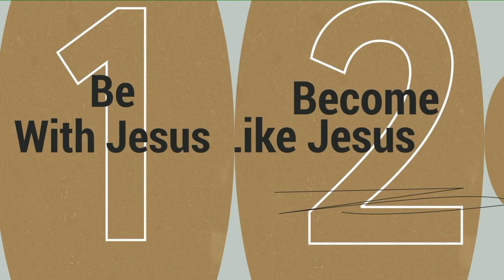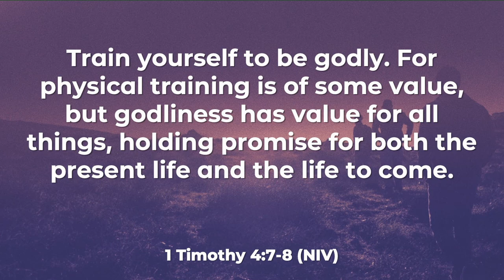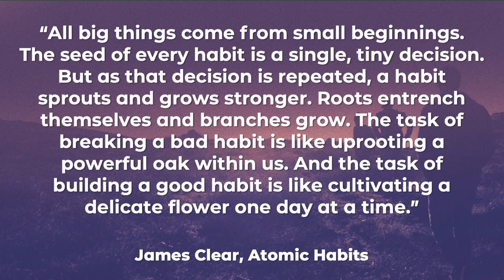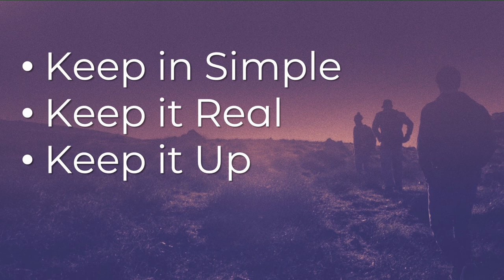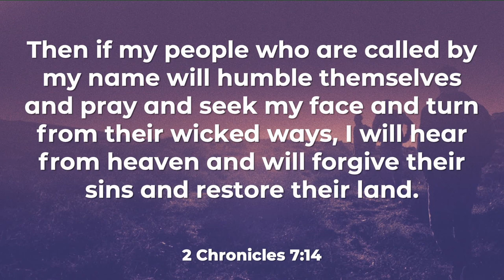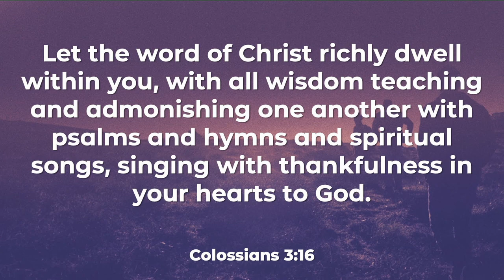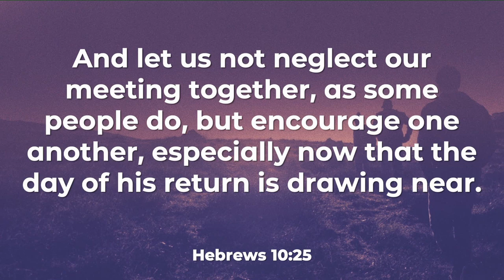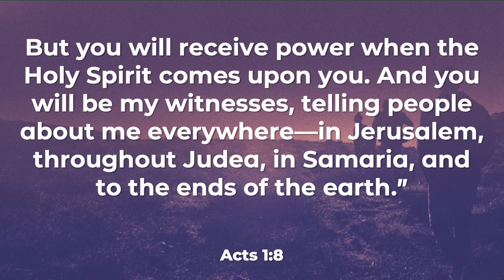PTW 5: The Principles of Practices // Pastor Daniel Mills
What if the secret to a transformed life lies in simple, daily practices? As we grow in spiritual formation, we’ll uncover the spiritual disciplines that serve as the catalyst for growth in the way of Jesus. We’ll explore how practices like prayer, Scripture reading, generosity, service, fasting, and solitude are not mere religious rituals but essential tools for spiritual formation. These disciplines are the pathways through which God shapes our hearts, minds, and souls, aligning us more closely with His will and character. But practicing these disciplines isn’t about adding more to our already busy lives; it’s about integrating them in a way that naturally flows from our desire to know and love Jesus more deeply. We’ll discuss how these practices create space for God to work in us, bringing about lasting transformation that goes beyond surface-level change. Are you ready to embark on a journey that will revolutionize your walk with Christ? Join us as we dive into the principles that will help you practice the way of Jesus every day.